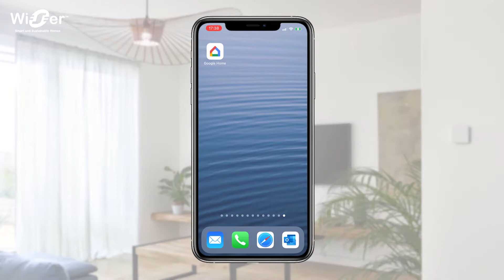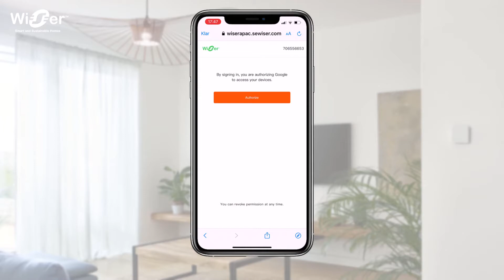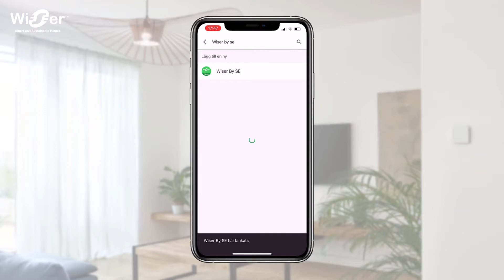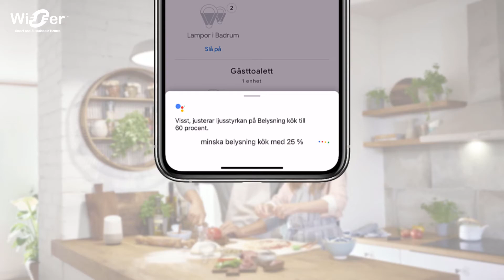Röststyrning med Wiser by SE via Google Assistant | Schneider Electric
Öka bekvämligheten och styr de uppkopplade Wiser-enheterna i hemmet med röstkommando. Med till exempel Google Assistant kan man enkelt styra sitt Wiser-anslutna hemsystem utan att ens behöva resa sig upp. Se vår nya video som steg för steg beskriver hur du går tillväga för att koppla ihop Google Assistant med Wiser.